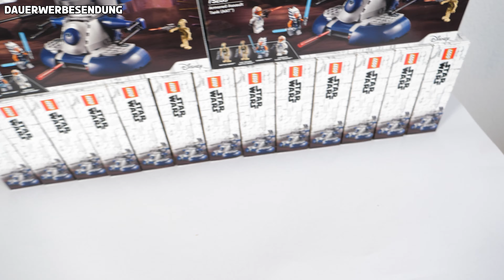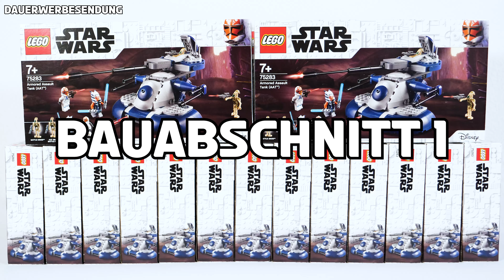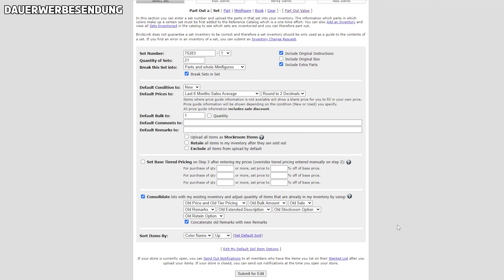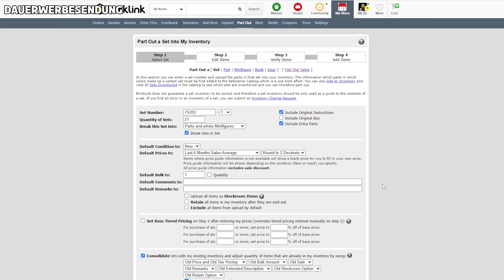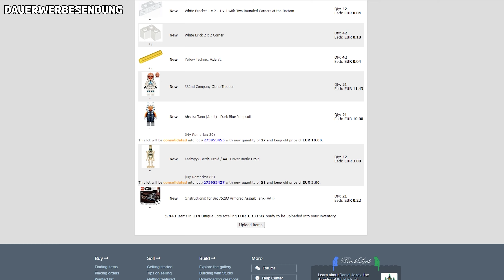LEGO Part Our Party # 2 - 21 x Star Wars 75283 AAT | SPACE BRICKS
21 neue Clone für die Legion, nur was mach ich mit den restlichen 6000 Teilen?

Die im Video erwähnten / gezeigten Sets:
LEGO 75283 AAT*
wenn Du meine Links hier benutzt. Kostet nichts mehr und hilft mir enorm.

🛒*LEGO bei Amazon kaufen

📷 Mein Equipment / Technik FAQ:
Ich besitze keine der verwendeten Produktbilder! LEGO® ist Urheber und behält alle Rechte.